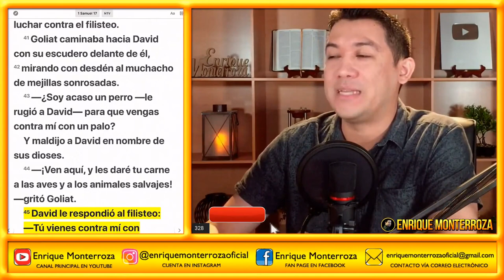Yo no puedo, Dios si puede | Enrique Monterroza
Predicación | Mensaje Cristiano | Reflexión Cristiana | Meditación Cristiana | Predicas Cristianas | Enseñanzas | Mensajes de la Biblia |

Mensaje que fue expuesto en vivo en mi segundo canal: Reflexiones de Enrique Monterroza acá en Youtube el 6 de Agosto de 2020. Puedes ver la transmisión completa de ese día a través del siguiente